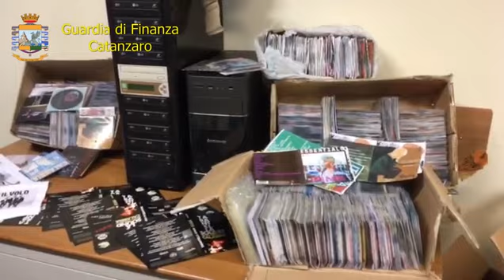detenzione artifizi pirotecnici senza autorizzazione e duplicazione di cd-rom musicali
deteneva per la vendita artifizi pirotecnici senza autorizzazione. in casa rinvenuto un laboratorio per la duplicazione di cd-rom musicali. catanzarese denunciato dalla Guardia di finanza alla vigilia del nuovo anno